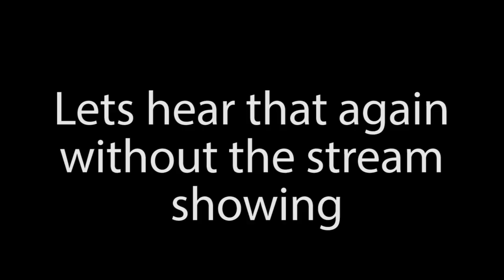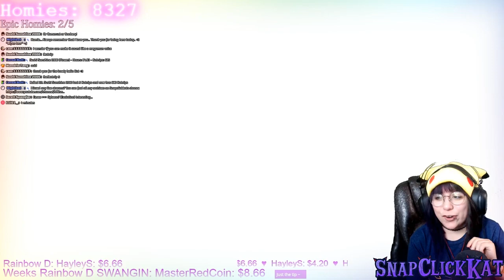Ok google, What is the largest Pen!s in the world?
9th Highlight video evah~

I got this google home mini at best buy for 30$ (was 50$ usd) So i thought I would have a little fun on the stream XDD

MAN if you really like me giggling.. this is the video lel.

P.s Sorry for the slight lower quality this time around!

♥[Rated M]♥:
♥Streams includes: Burping, cussing, the occasional drinking and puffn'.  If you CAN handle all that, then enjoy your stay =] ♥

♥*headphone or loud speaker users beware! i tend to scream..
A-LOT*

*Warning, jump scares may happen*

♥Any donations will go to the improvement of the stream and my future goal in becoming a full time content creator♥

4.20$ : Wiz n Snoop Song
6.66$: Sponge Jump Scare
Under 19.99$ : Oh yea Sponge~
20$ - 49.99$ : sponge throwing hearts
50$+ = Drunk Spongebob

♥Amazon wishlist:

**PLEASE READ IF U PLAN ON BUYING MERCH!!**
-if you get a female cut, consider getting a size bigger than you normally are
-if you are NOT from the United States, i recommend sending them an email of details of your order!

♥P.oBox:
SnapClickKat
Austin, Texas
78720
**recommend sending packages through USPS**

YOU choose the amount!

♥CHAT RULES:♥
-Only promote yourself / others when I say so
-Dont be a fucktard

Any rule Breaking will result in a Time out or Block!  DONT TEMPT ME or my mods ♥

♥Want more people to watch?: ♥
Be sure to check out the rest of Youtube Gaming !